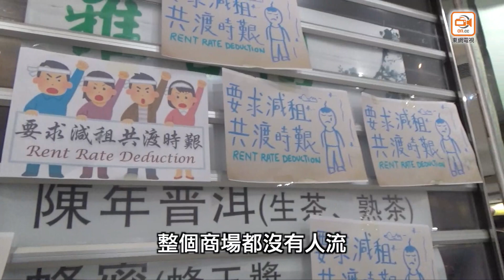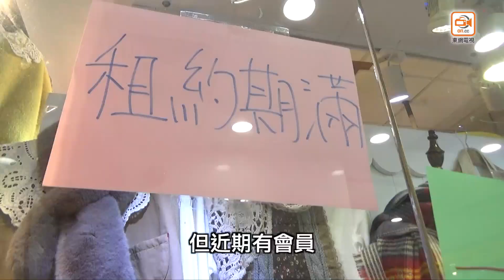探射燈：暴亂連月摧殘 商戶過最後聖誕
探射燈
2019年12月25日

反修例風波後遺湧現，聖誕節市面氣氛淡靜，東網記者近日巡視尖沙咀、銅鑼灣等旺區，人流較往年減少，市民及旅客均稱消費意欲大減。原本熙來攘往的商場半數舖位待租，商戶指生意暴跌90%，又有商戶營業額多月「捧蛋」，需「打工養舖」，明言度過今年「最後聖誕」便結業。